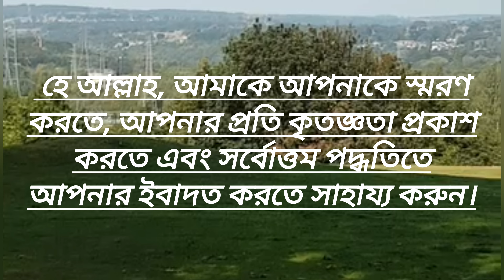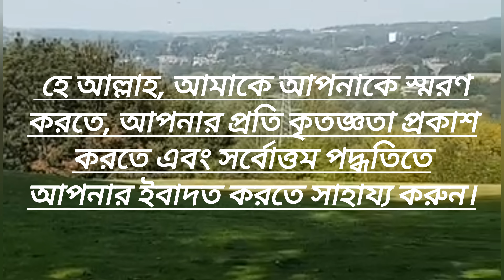আল্লাহর স্মরণের জন্য দুআ Dua for the remembrance of Allah